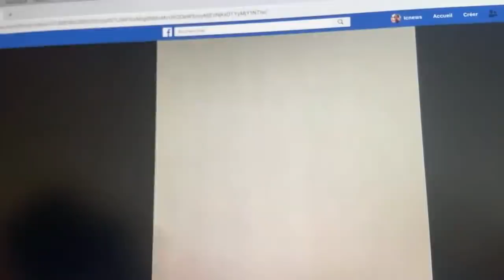PROCES DE ELIANNE BAFENO EZALI MBUTU MBUTU NA VILLE DE KINSHASA, MOISE MBIYE AKIMI